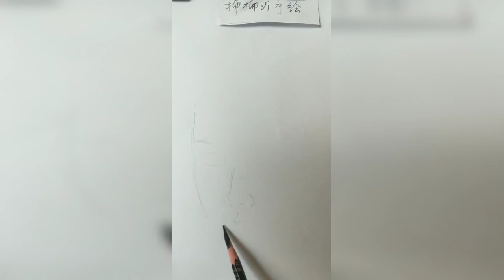How to draw from mobile | Mobile se tilted face kaise draw karein|How to draw an eye/eyes easy step